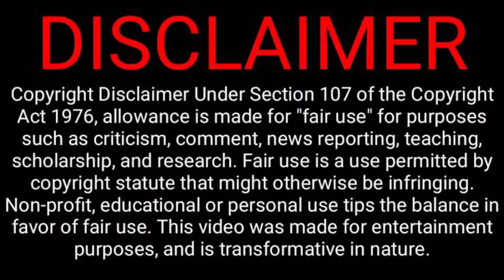Meet Zandile Mafe The Man Who Burnt Parlement or Did He??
Minnies Tea
Minnies Tea  is a youtube entertainment channel that is ran independently by the owner Minenhle Zulu,  Some of the content that is shared or expressed on this channel is soley based on the owners opinion and what the owner thinks abaut that particula topic that is being discussed. Minnies Tea will keep you updated  about the latest trending topic, celebrity news and Gossip news